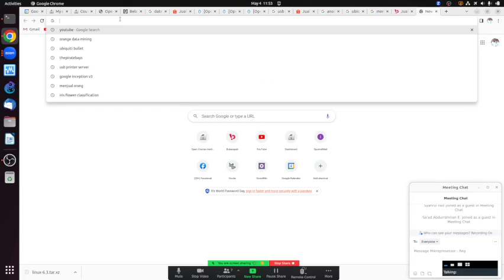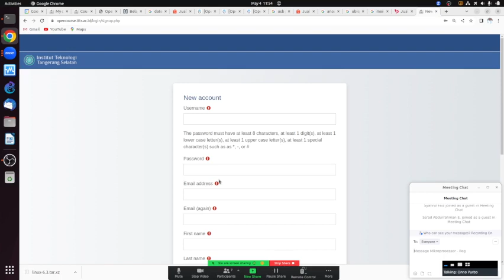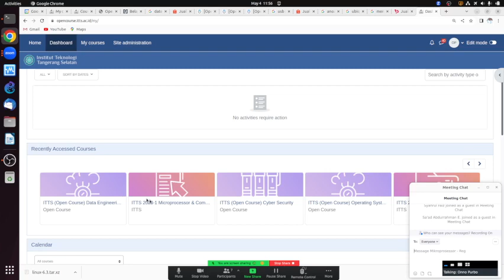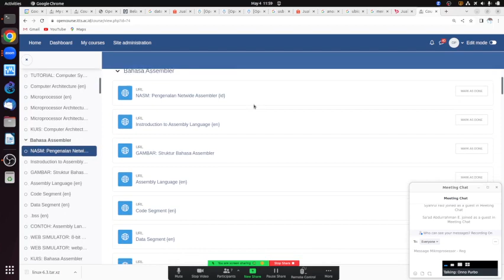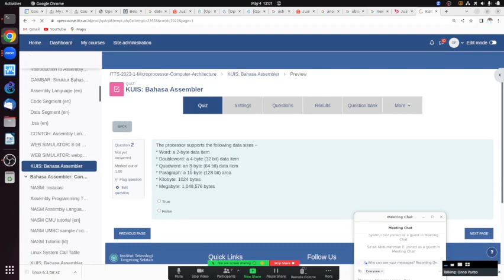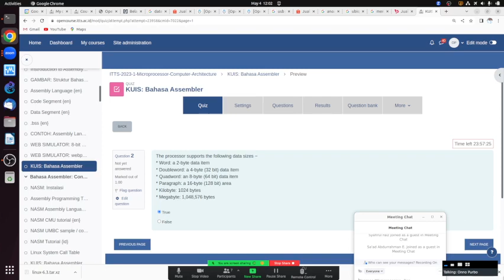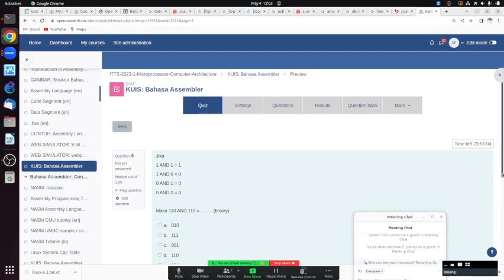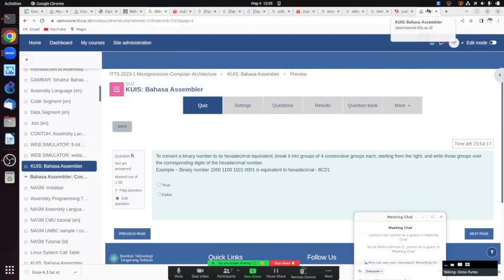OWP 20230504 ITTS cuplikan kuliah architecture computer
OnnoCenter